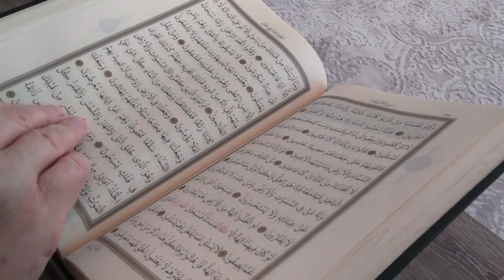faslo ko takaluf hy hum sy agr#trending